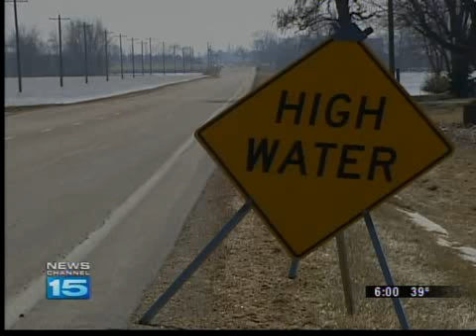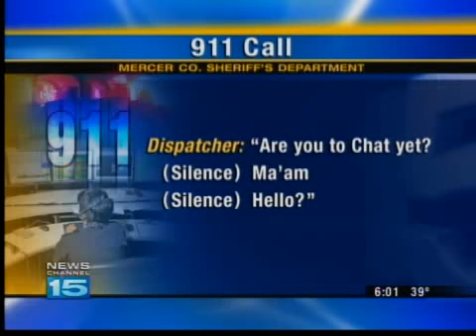Woman escapes car in flood waters